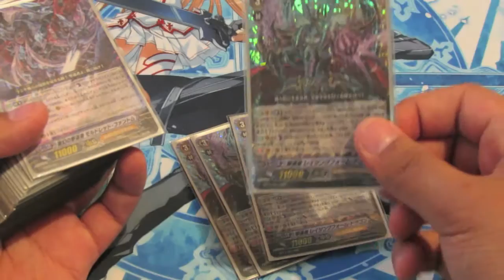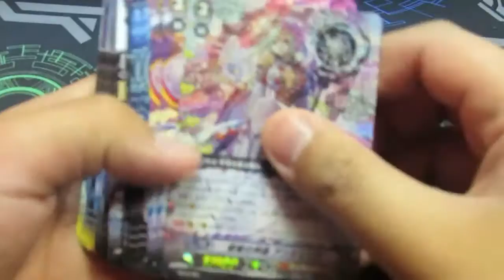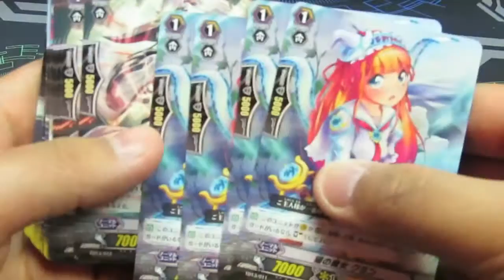Cardfight!! Vanguard: Trial Deck 13: Successor of the Sacred Regalia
Quick over view of what you get!

TD13/001 1 Regalia of Wisdom, Angelica
TD13/002 2 Battle Maiden, Mizuha
TD13/003 4 Witch of Wolves, Saffron
TD13/004 4 Battle Maiden, Izunahime
TD13/005 2 Battle Maiden, Sahohime
TD13/006 1 Goddess of Trees, Jupiter
TD13/007 4 Battle Maiden, Shitateruhime
TD13/008 4 Battle Maiden, Mihikarihime
TD13/009 2 Battle Maiden, Tatsutahime
TD13/010 1 Existence Angel
TD13/011 4 Witch of Cats, Cumin
TD13/012 4 Apple Witch, Cider
TD13/013 1 Reflector Angel
TD13/014 4 Lemon Witch, Limonccino
TD13/015 4 Bandit Danny
TD13/016 4 Patrol Guardian
TD13/017 4 Large Pot Witch, Laurie